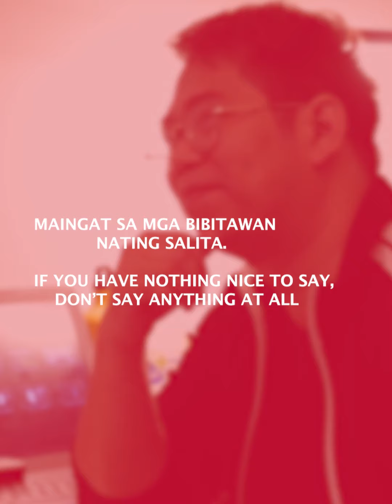TBON Kids Episode 54 yt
Batang mapanghusga...